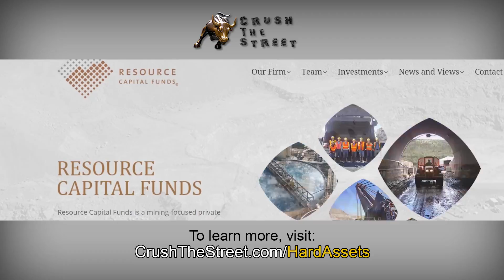China May Have Over 4,000 Tons of Hidden Gold Reserves! - Jeff Nielson Interview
TOPICS IN THIS INTERVIEW:
02:00 Gold/Silver Price Manipulation Currently
05:25 Long-Term Cycle Ending
07:25 Massive Gold/Silver Manipulation by Banks
09:20 China Covertly Hoarding Gold
12:45 Invevitable Massive World Crash from Fiat Currency
16:20 Hyperinflation Coming
18:20 Will there be New Gold/Silver Price Lows? How will Mining Companies Fair
21:10 Will More Investors Jump into Mining Company Shares?